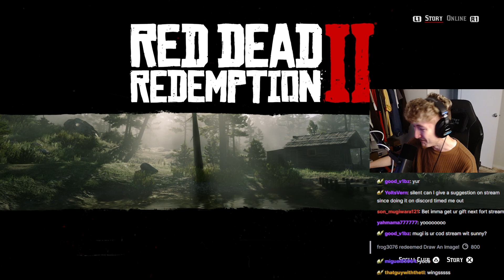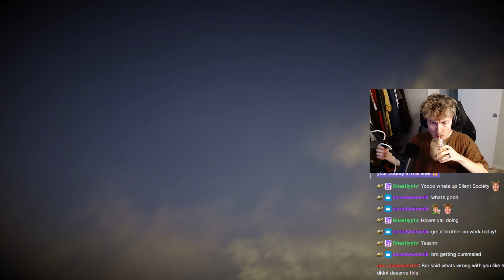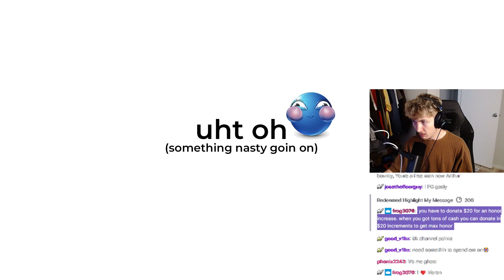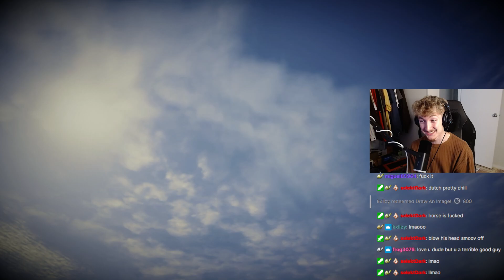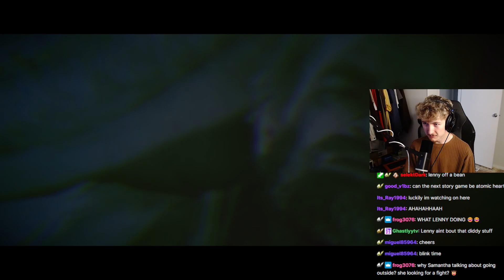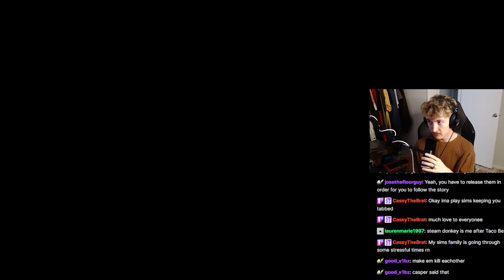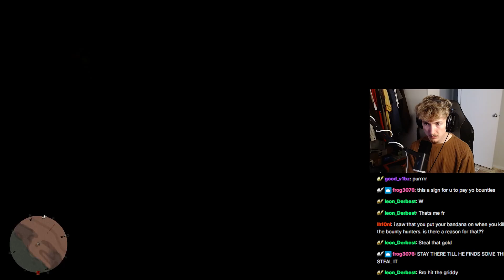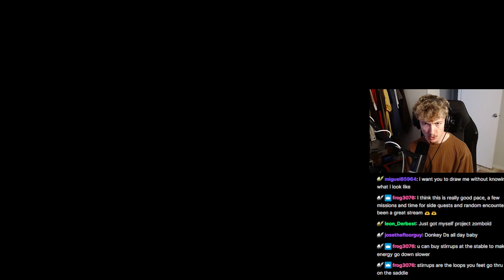LENNY WHERE ARE YOU?!! | Red Dead Redemption 2 (FULL STREAM) Part 3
i sincerely appreciate all of your support, i read/see everything :D

catch me live on Twitch and TikTok!